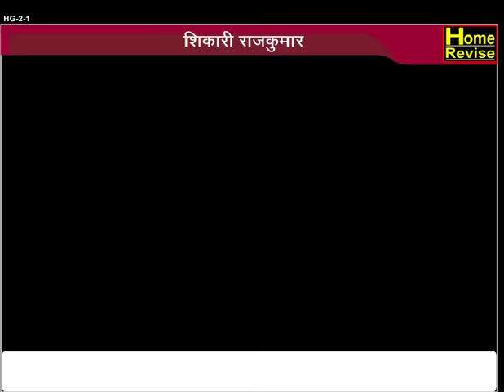शिकारी राजकुमार | Shikari Rajkumar